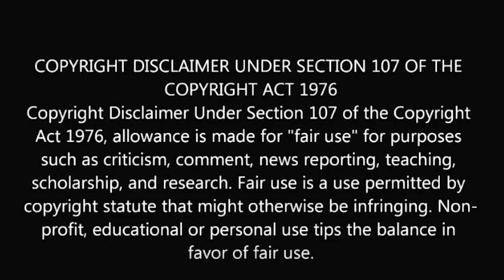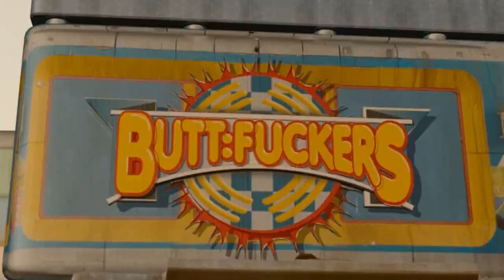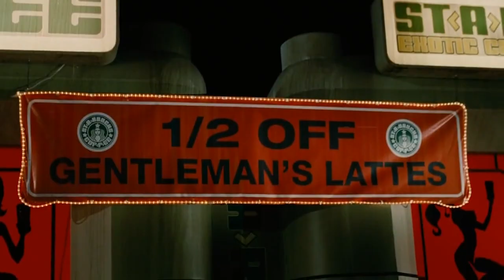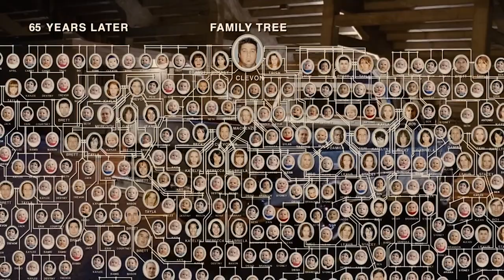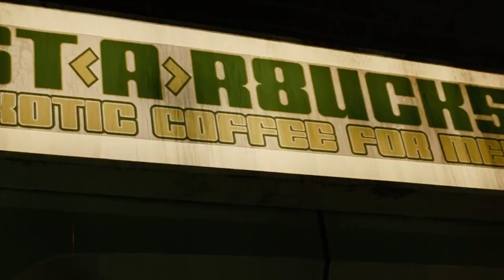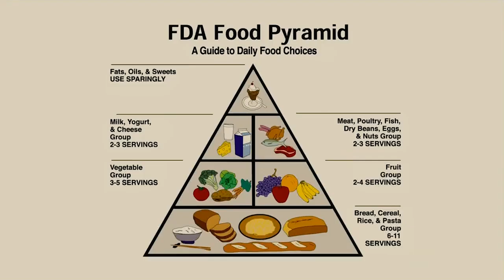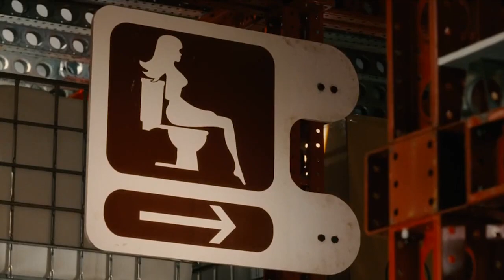Idiocracy - How To Do Stupid Comedy Smart (Lost and Found)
Idiocracy is a cult classic that was buried in the mid 2000s with the rush of teen comedies, pot head comedies, buddy cop films, etc. It's themes, looking at societies downfall through media, de-evolution and corporate greed is fascinating and downright hilarious. Despite its well received status, the film didn't even muster a million at the box office. So, for today's Lost and Found episode, we take a look at how Idiocracy makes stupid comedy smart. (Yes, this is entirely possible!)

Need a new film recommendation? Not sure what to watch!?

Interested in a deep dive look at a bad film? Check out my review for 2019's biggest (or one of) bomb, Hellboy (2019)